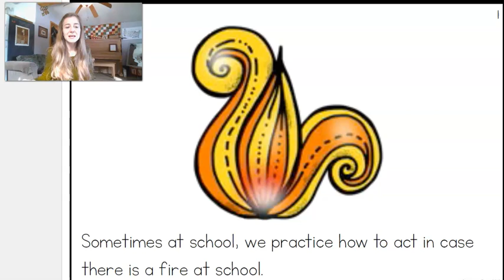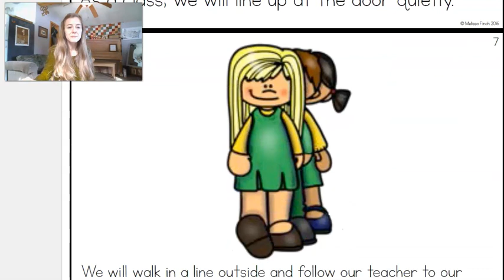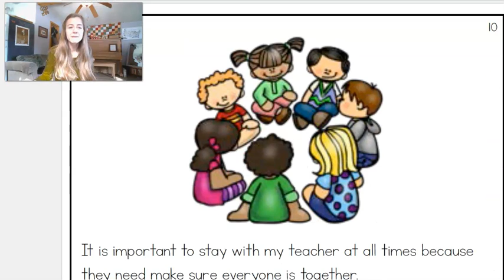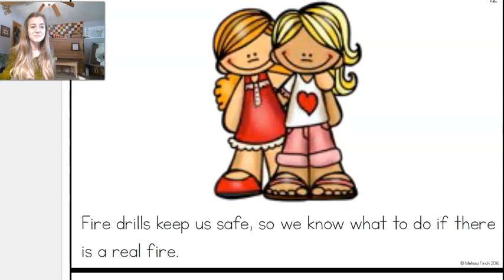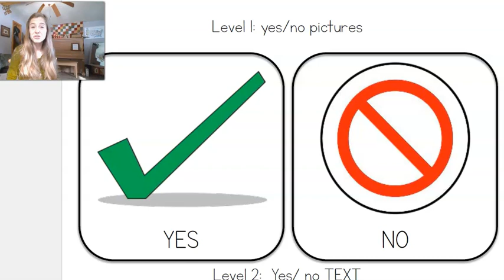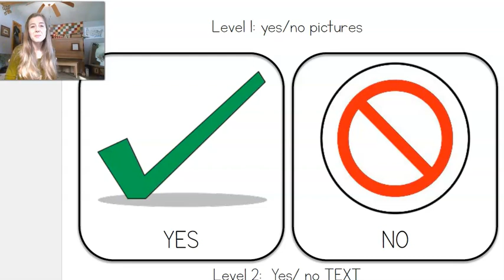Behavior Basics: Fire Drills